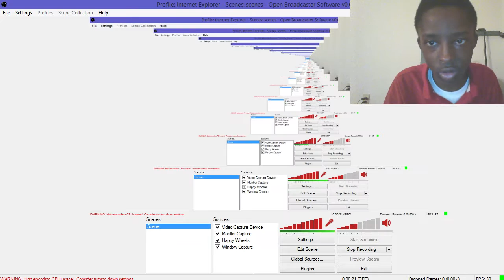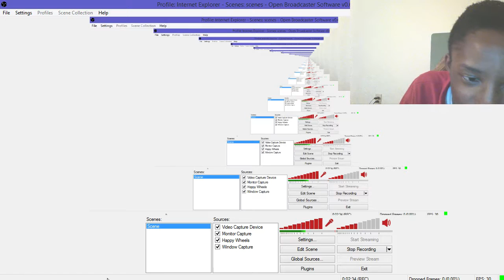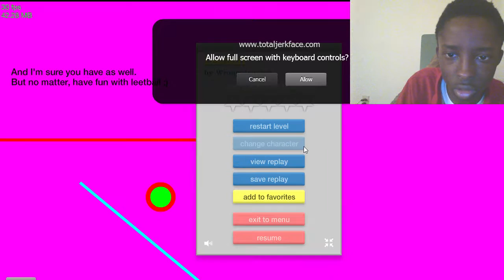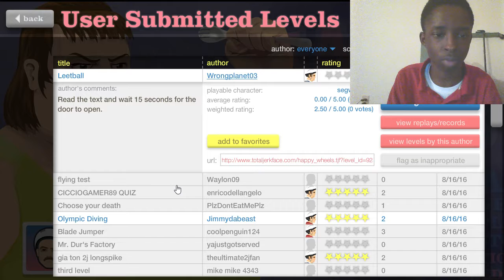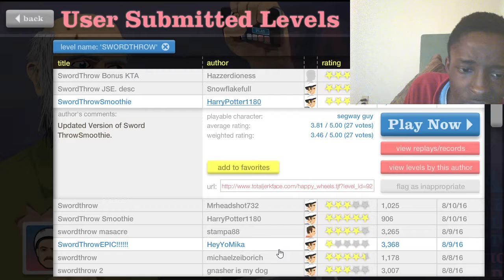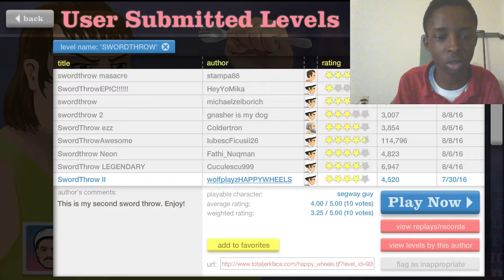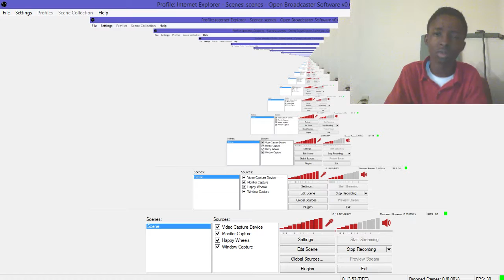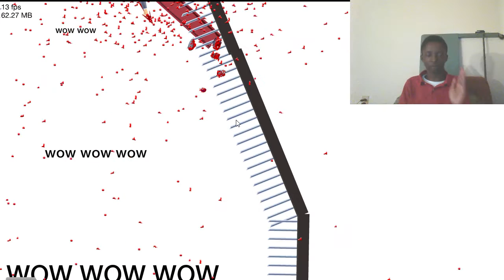Happy Wheels Ep.14 - Terrible Effort Nickel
Now look Joshua hasn't uploaded since Thursday so please enjoy this awesome game.